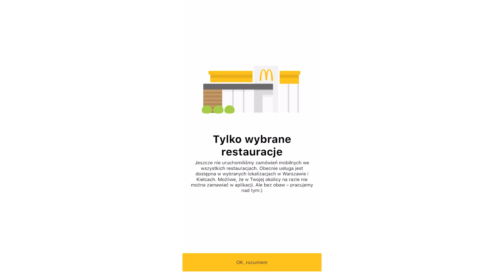Zjedliśmy WSZYSTKIE SMAKI BURGERA DRWALA z McDonald’s!